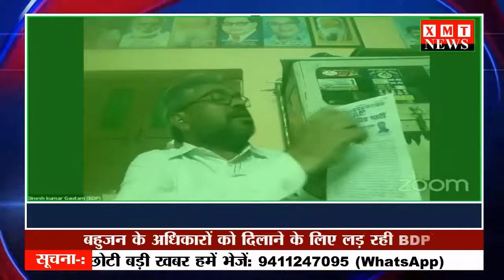बहुजन समाज का चेहरा बनकर उभरी BDP